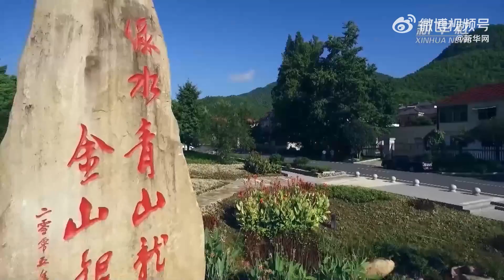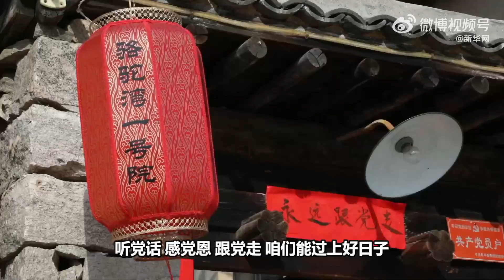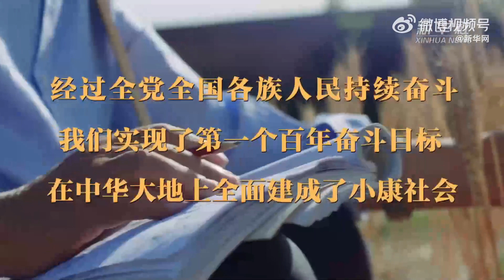【微视频《江山壮丽》】今日之中国，山河锦绣，国泰民安，人民幸福，这是新时代中国共产党人向人民交出的精彩答卷。 ​